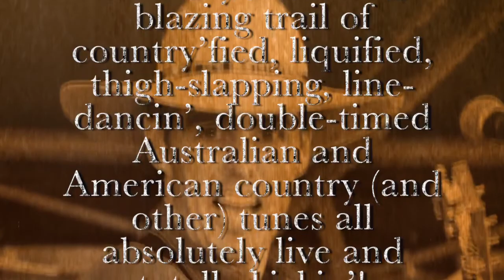The Fabulous Wes Taylor Country and Western Outfit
This video is about The Fabulous Wes Taylor Country and Western Outfit